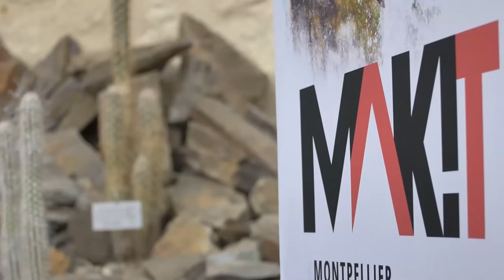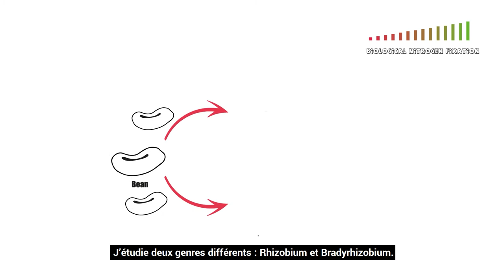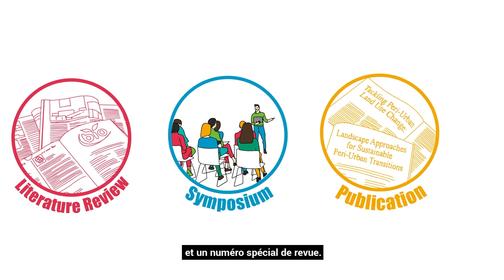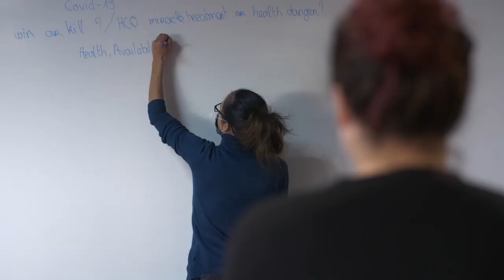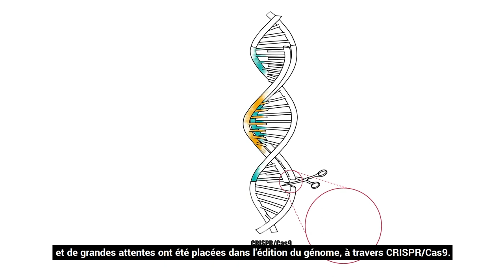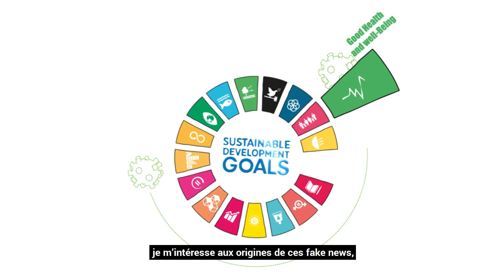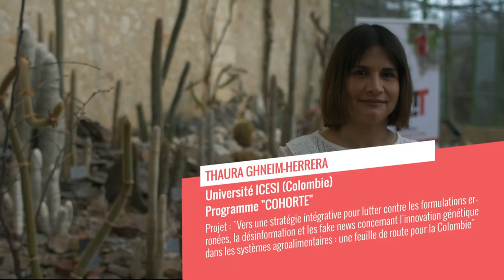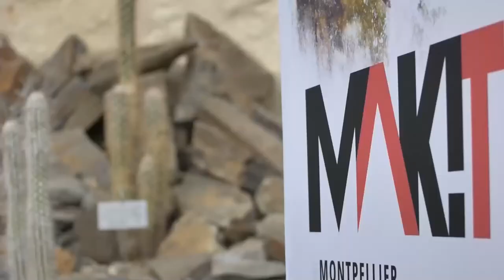Présentation officielle des chercheurs et chercheuses MAK'IT 2020-2021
Le 4 mars 2021 s’est tenue la cérémonie de présentation des 11 premiers chercheurs internationaux accueillis par le Montpellier Advanced Knowledge Institute on Transitions (MAK’IT), dans le cadre de ses dispositifs "SCIENTIFIQUES INVITES", "COHORTE" et "IMMERSION", pour des durées s’étalant de 3 à 12 mois.